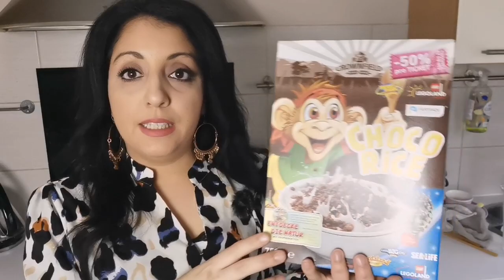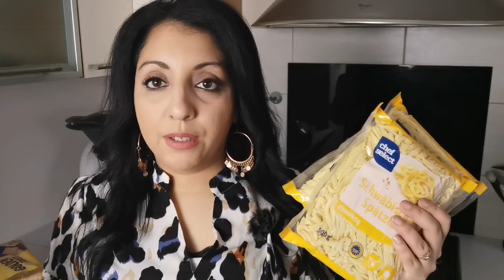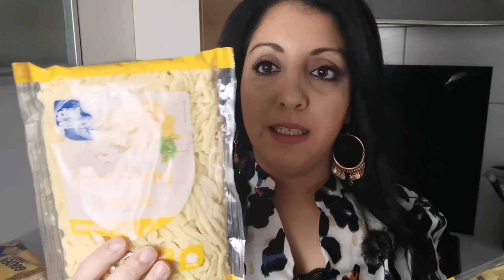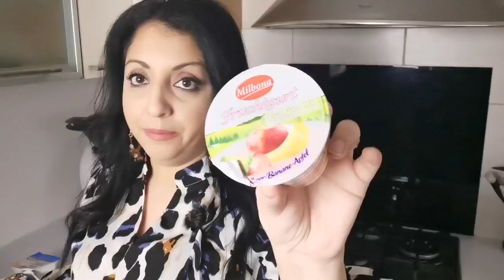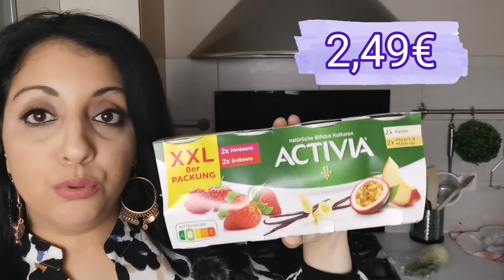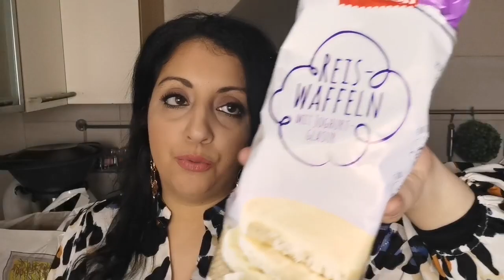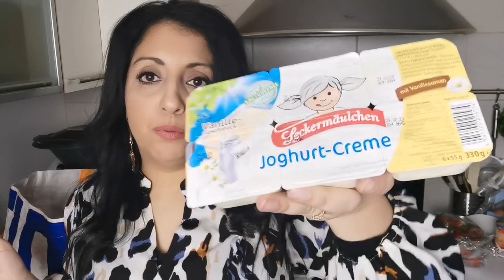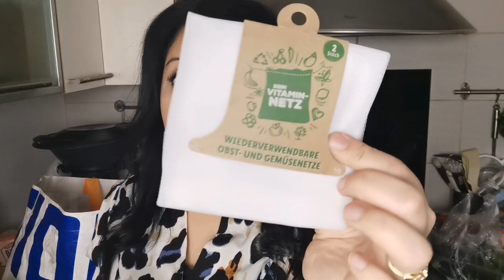🥦HAUL+PRIX COURSES LIDL FÉVRIER 2020🍅// 120 € POUR FAMILLE DE 6 PERSONNE 👪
Présentation :

je me présente moi c'est Aziza mère au foyer de 4 enfants, maman solo durant la semaine. J'ai décidé de partager mon quotidien , mes astuces, mon menage sur Youtube avec vous.

RECETTE
Haul course
VLOG famille
Routine

↪lingette pour balai vapeur efficace , et lavable:

↪Livre de cuisine Cookomix:

mon aspirateur:
↪aspirateur rowenta violet gris:
 ↪aspirateur rowenta noir marron:
↪aspirateur rowenta blanc :

Balai vapeur Fagor:

🛋CANAPÉ 🛋
pour plus de renseignement :
🛋Page facebook du vendeur :

🌸Quelques selection de  panier de courses :
↪chariot pliable
↪6 sac fourre fourre-tout réutilisable
↪sac chariot
4 sac chariot extensible
↪sac courses chariot 6:
↪sac courses